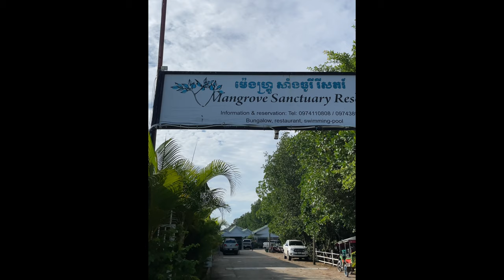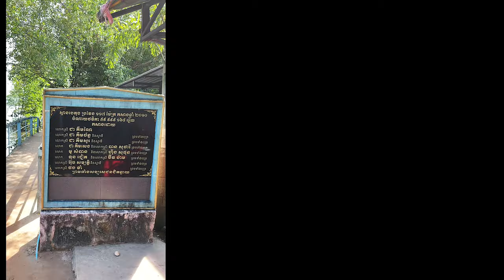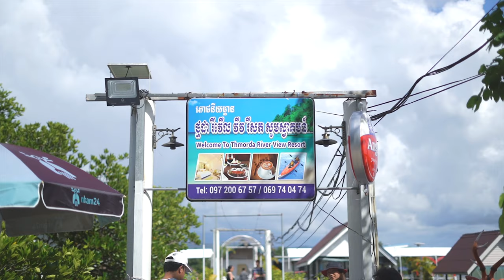កន្លែងដើរលេងនៅខេត្តកោះកុង ភាគ២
ថ្ងៃទី២ដំណើរកំសាន្តទៅលេងពាមក្រសោប ចេតិយឃុនឆាងឃុនផែន ថ្មដា​រីវើលវីវរីសត​ ខេត្តកោះកុង Trip to Koh Kong
Vlog នេះថតដោយ Sony A7III + 50mm + Sony ZV1
អាចរកទិញបាននៅហាង Mycam Camera Store

   - Godox SL60w -
   - Godox SL150w -
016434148